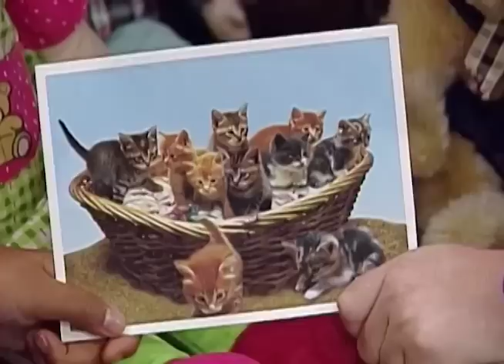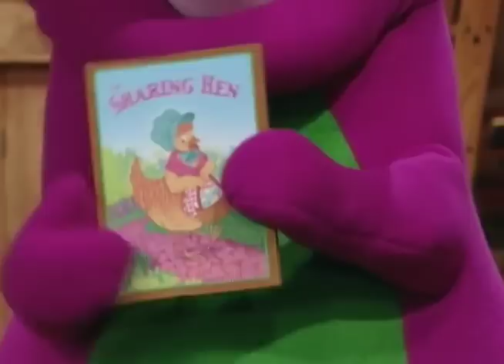BARNEY | Nursery Rhymes | Everybody Needs A Nap